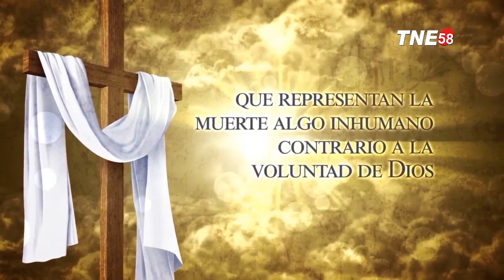Lo Mejor de Todo - Miércoles 27 Marzo 2024